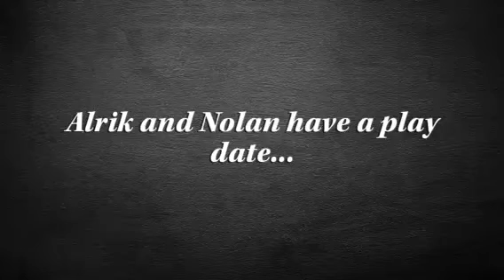Alrik and Nolan have a play date